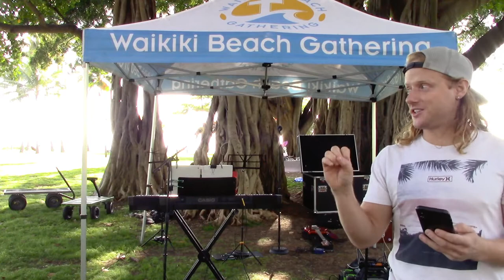"What If Jesus Stayed Dead" | Pastor Brady Arneson